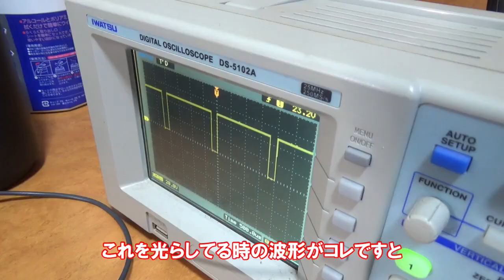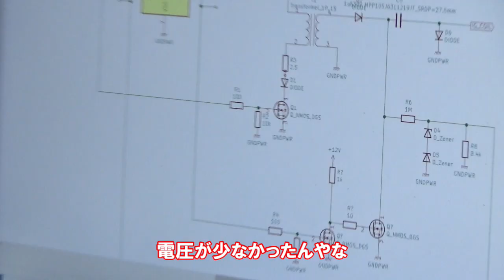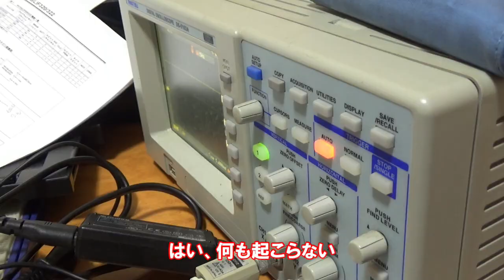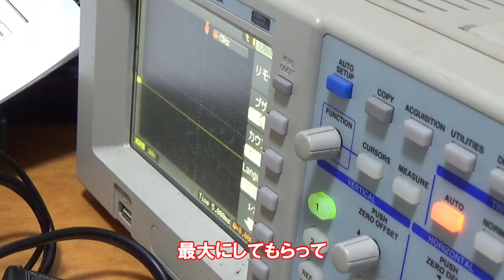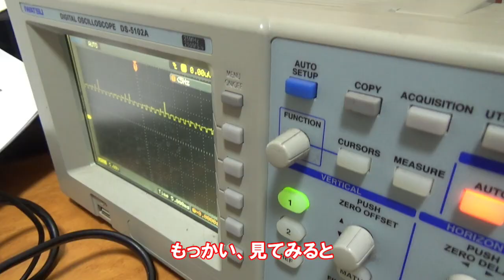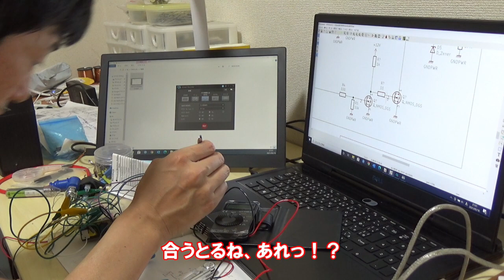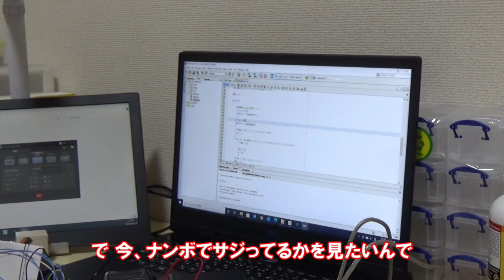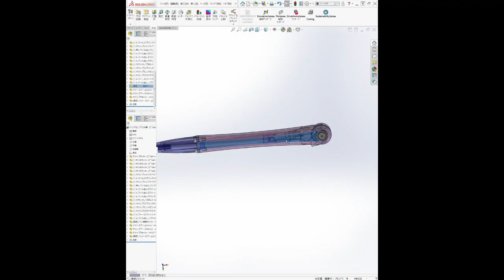【バイクの点火ユニット製作】forスパークしたいバイク好き。火が飛んだけど弱いんかpart7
2ストと、他エンジン用にDCCDI点火ユニット製作を目論んでいます。
DCCDIに必要なマイコンの動作が完成しました。
そしてアナログ部分をハンダ付けで製作し、スパーク。
この時はこの後起こるどんでん返しを知る由もなかった・・・

このボールペンのPR活動として、「エクストリームなモノづくり」をいろいろとやっています。ブログはこちら↓↓↓（こちらからボールペンの販売ページにジャンプすることができます。）